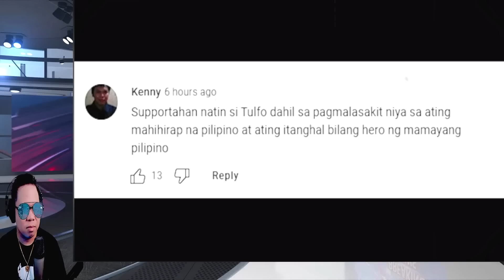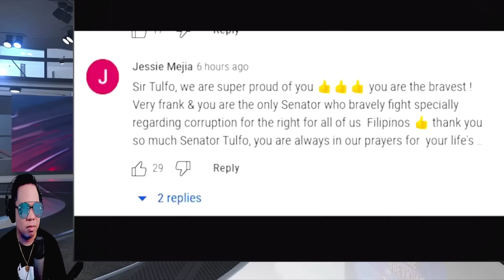TAONG BAYAN NAG A-ALALA KAY SEN RAFFY TULFO NAPAKATAPANG SINDKATO BINUNYAG (REACTION AND COMMENT)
IAMDAVID